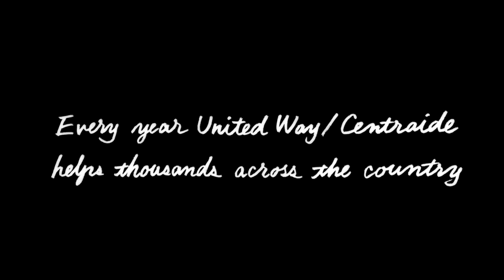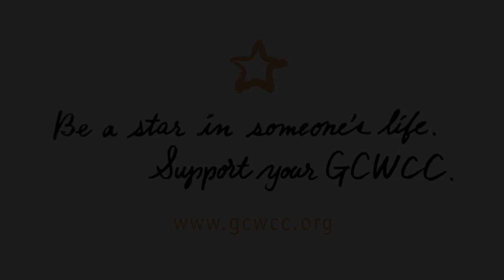United Way G.C.W.C.C 2008 Andre's Story